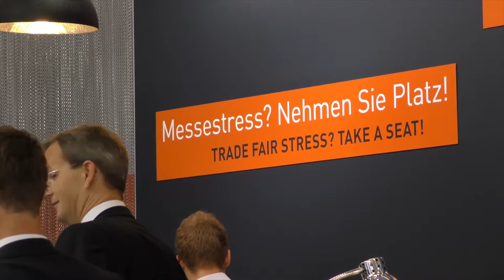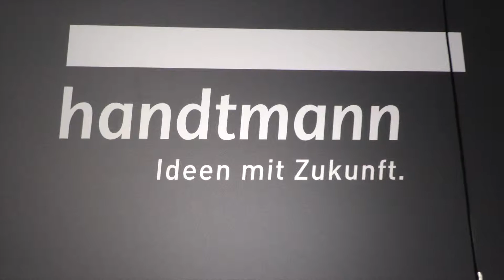Handtmann Leichtmetallguss - IAA 2015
Handtmann präsentiert intelligente Systeme auf der IAA 2015.

Unter dem Motto "Zukunft mit System" präsentierte Handtmann auf der 66. Internationalen Automobilausstellung (IAA) vom 15. - 27. September 2015 in Frankfurt.

Auf dem 200 qm grossen Messestand wurden komplexe Leichtbausysteme und Komponenten in Aluminium und Magnesium gezeigt. An 4 Standorten entwickelt und produziert Handtmann vorrangig Produkte für Motor, Getriebe und Abgasstrang für die grossen Autohersteller und deren Zulieferer. Kunden und Interessenten konnten sich bei unseren Messeteams über zahlreiche innovative Produkte informieren.

Besonderes Highlight des diesjährigen Messeauftritts war ein LEGO-Auto. Dieses war sicherlich eines der meist fotografierten Autos auf der IAA. Rund 80.000 Legosteine wurden für das 2,25 m lange Auto verbaut. Mit dem bekannten System LEGO, welches schon immer Gross und Klein begeistert, präsentiert sich Handtmann als Systemlieferant für alle Marken in der automobilen Welt.